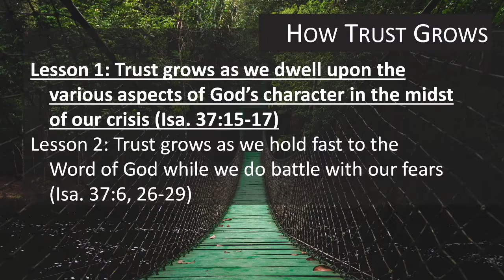60 SECONDS ON TRUSTING WHILE IN CRISIS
"Trust grows as we dwell upon the various aspects of God's character in the midst of our crisis."